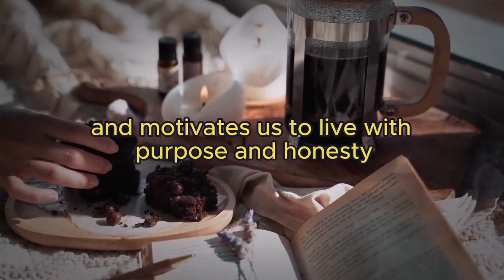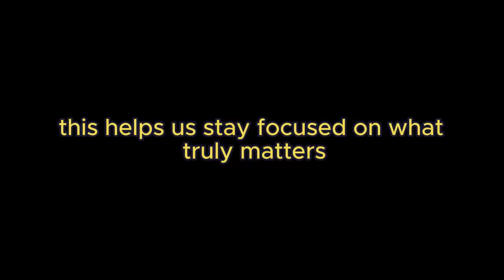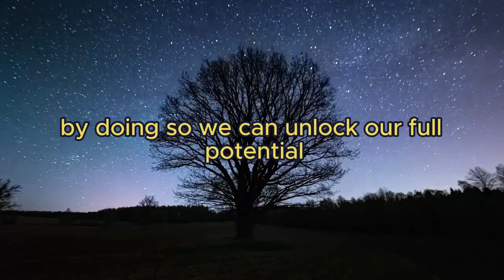The Stoic Morning Routine - Motivational Speech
Finding Strength for the Day

This empowering video explores the importance of a Stoic morning routine in cultivating strength and resilience for the day ahead. Join us as we delve into practical strategies, share insightful tips, and inspire you to embrace Stoic principles for greater inner peace and success.

Thanks!